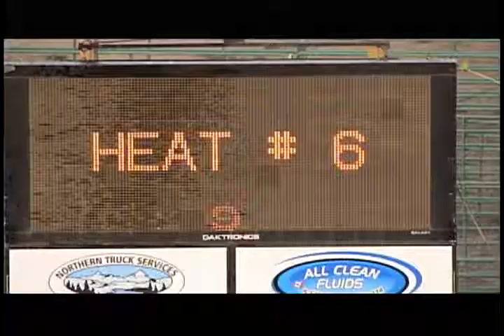Chuckwagon racing music video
Kind of a music video for chuckwagon racing featuring the Foo Fighters song In Your Honor.